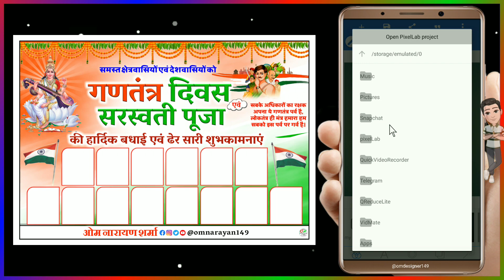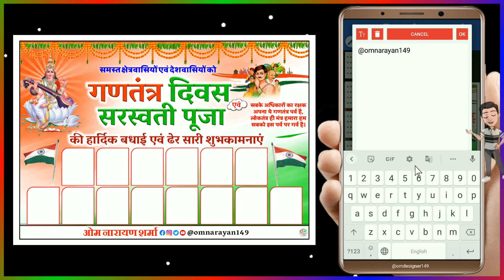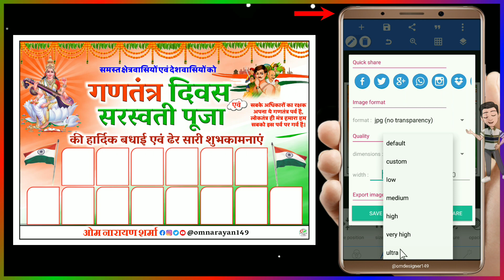सरस्वती पूजा समिति का ग्रुप पोस्टर कैसे बनाएं 🔥 Saraswati Puja group banner editing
Saraswati Puja ka poster kaise banaen
Saraswati Puja group poster
ganatantra Divas group editing
banner Kaise banaen
Saraswati Puja ka group poster Kaise banaye
Saraswati Puja samiti banner kaise banaen
ganatantra Divas banner editing

पोस्टर अच्छा लगे तो

गणतंत्र दिवस सरस्वती पूजा ग्रुप पोस्टर